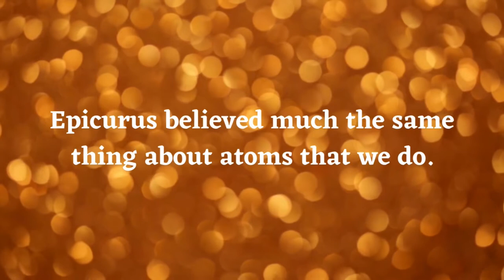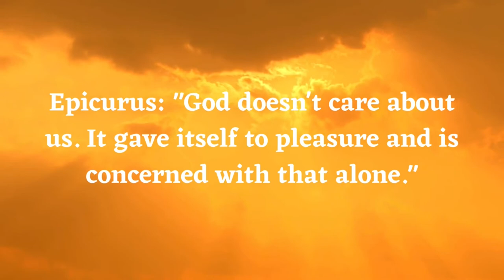The Heresy of Epicurianism - Heresies 101 - Hippolytus - The Refutation of All Heresies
The early Christian church contended with many heresies, and the heretics threatened the continued survival of Christianity. As the end of these conflicts approached and Nicene Christianity became the commonly accepted form, St. Hippolytus of Rome produced a work describing the various heresies which the early Christians had faced.

Epicurianism is one of them.

———SOCIAL MEDIA———